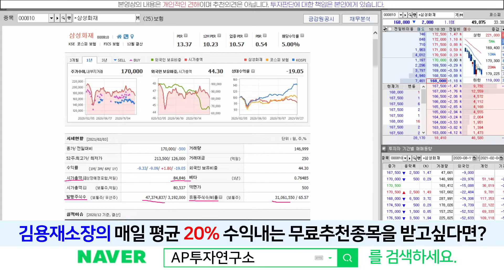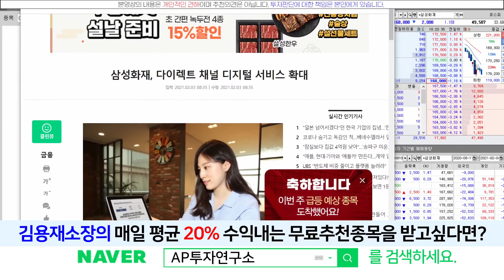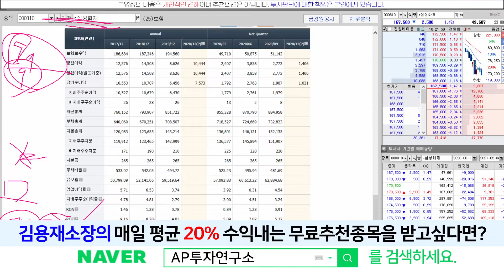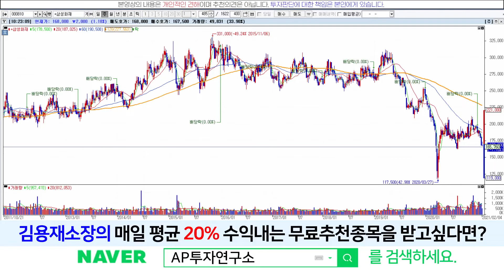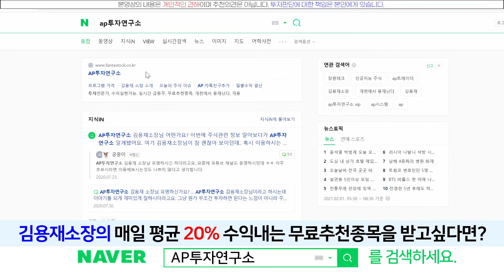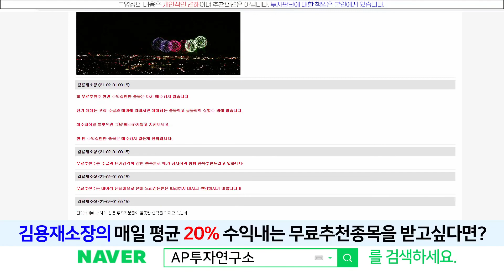삼성화재(000810) - 코로나위기에 드러나는 진짜배기